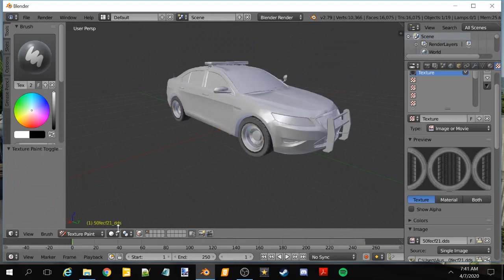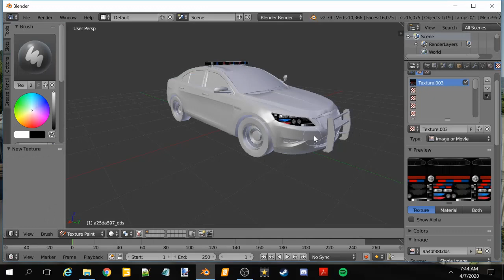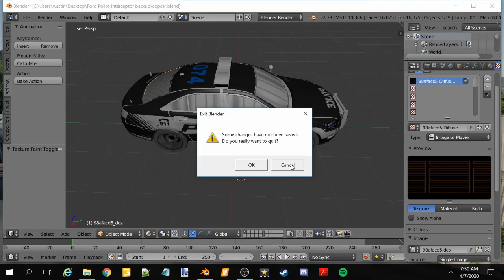Farming Simulator 19 3d Model making for new map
Hope you enjoy this small time lapse.

Greetings fellow simulator players & modders - Welcome to Adub Modding, where we are very happy to share

our time and content with you!

We regularly post new Farming Simulator mods Please visit our profile page, which has a few

links to all of our cool mods and comments. Feel free to download and post comments for our mods of tractors,

trucks/cars, emergency equipment, forestry gear, maps, and much more. Modhub is a great site

and we look forward to seeing you over there!

Please checkout the videos on our official YouTube channel, which includes content

for: Farming Simulator 15, 17, 19, and other great simulators!

Your comments are appreciated and we will respond to any questions you may have.

If you appreciate our mods and would like to help support us so that we can keep creating and improving the

Your support is sincerely appreciated and allows us to keep working very hard to bring you some of the newest and coolest mods available. Thank you so much for your time and considerations!